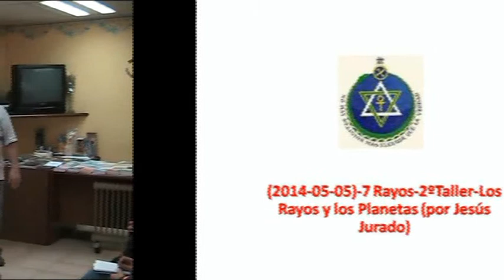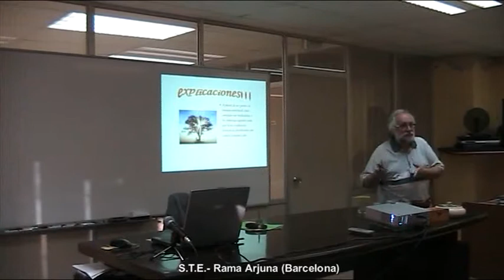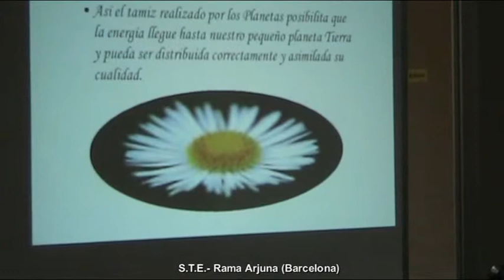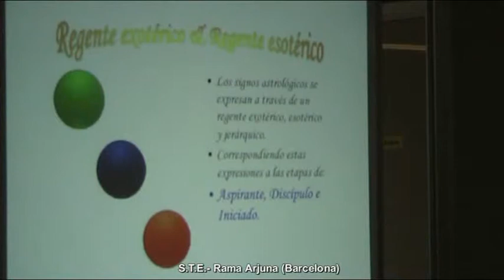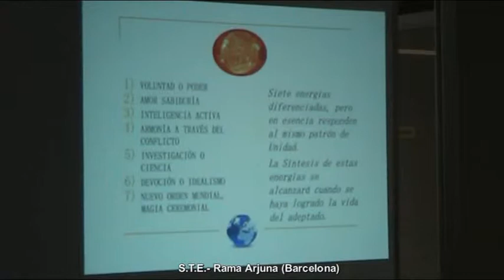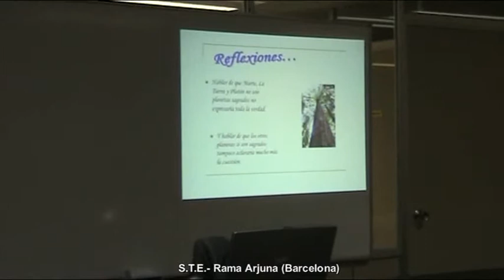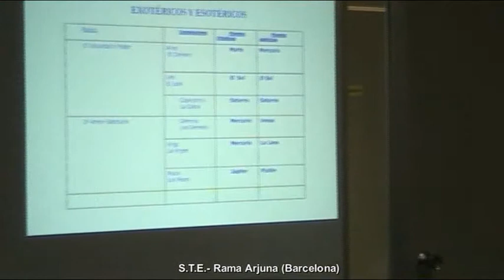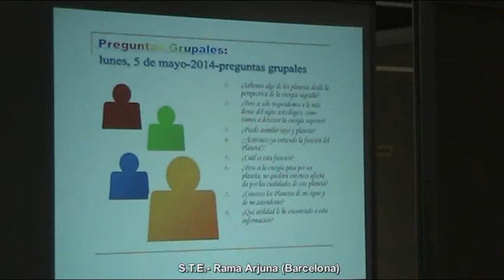(2014-05-05)-7 Rayos-2ºTaller-Los Rayos y los Planetas (por Jesús Jurado)